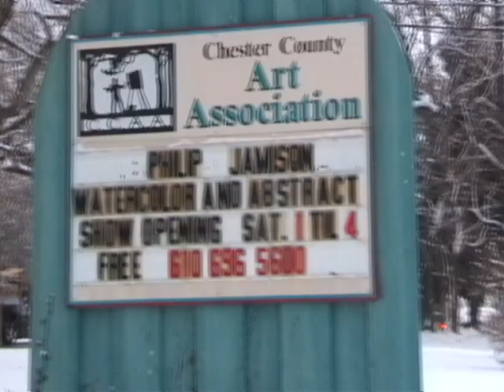Philip Jamison Art Show Chester County Art Association 2012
Noted American Artist Philip Jamison (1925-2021)
at a retrospective show of his work in 2012. Includes an interview with Jamison.